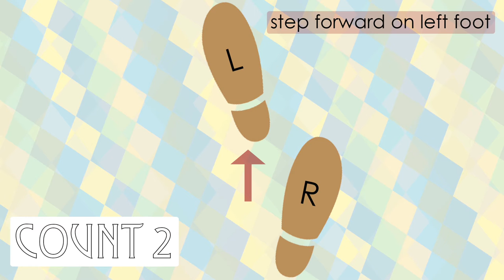How to dance samba no pé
Basic samba no pé step with back accent